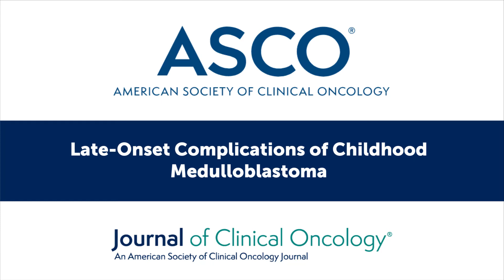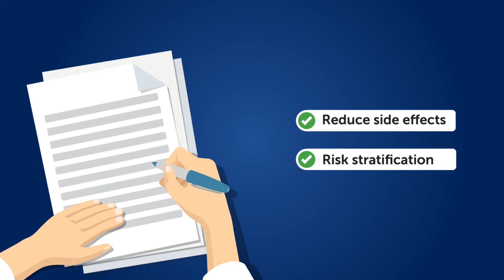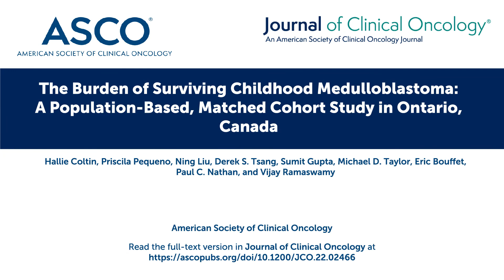Late-Onset Complications of Childhood Medulloblastoma